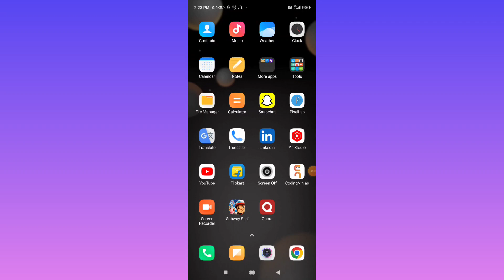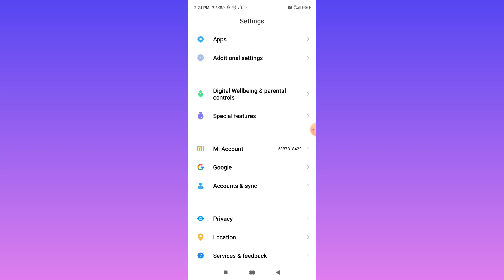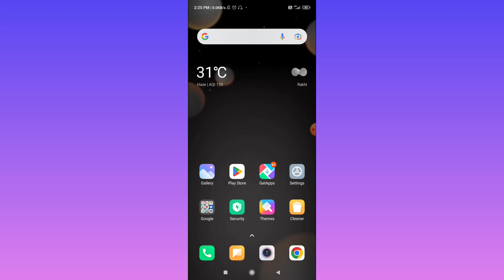Google Play Services Fix Account Action Required Problem Solve | How To Fix Account Action Required